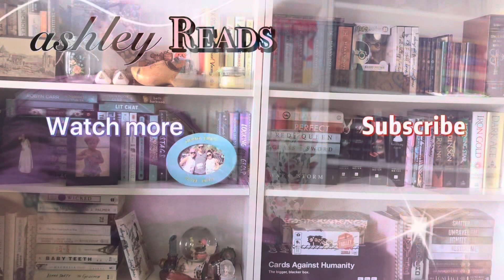Les Mis and coffee | ASMR Reading | Ashley Reads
It’s a lazy morning! Reading a little while I sip on my morning coffee.

Good morning and happy reading!